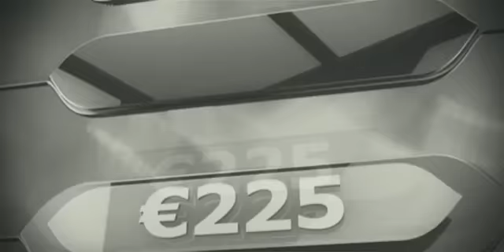Caparezza - Esecuzione Pubblica - Cose che non capisco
Spettacolo tratto dal DVD + CD ''Esecuzione pubblica'', primo cd live di Michele Salvemini, meglio conosciuto come Caparezza. Tutti i diritti appartenenti alla Universal Music.